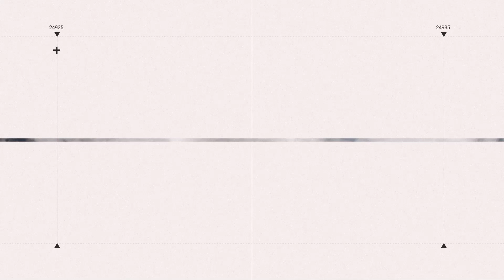三代同堂為大甲媽服務 82歲爺扛神轎老神在在｜94要賺錢